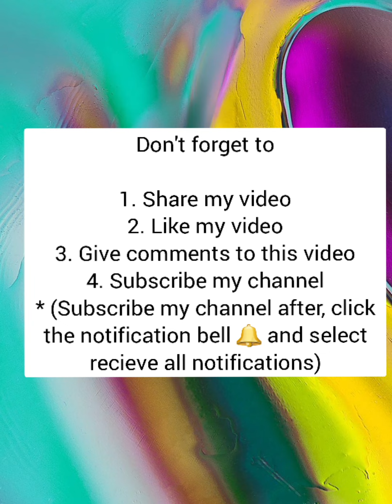iOS games USB run! #8